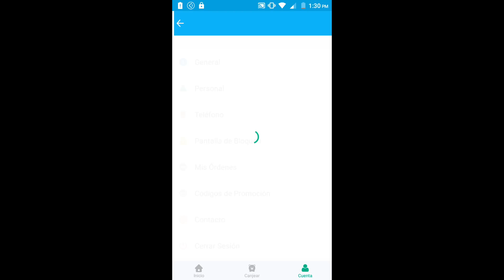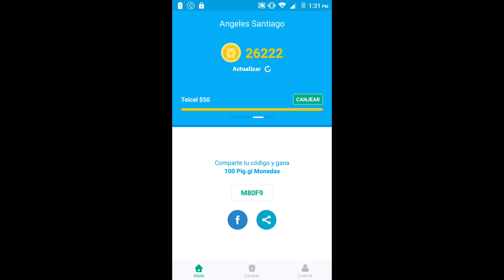(8) CÓDIGOS DE PROMOCIÓN PIG GI (usuarios nuevos)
Dos códigos de promoción  para usuarios nuevos de la aplicación  pig gi